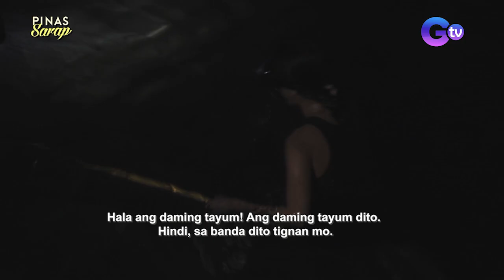Shuvee Etrate, tumikim ng sea urchin! | Pinas Sarap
Aired (October 7, 2023): Samahan si Shuvee Etrata manguha at tumikim ng sea urchin o tuyom sa Balanga, Bataan. Pasok kaya ito sa kanyang panlasa? Panoorin ang video.

Watch ‘Pinas Sarap' every Saturday, 6:15 PM on GTV. for our full episodes.